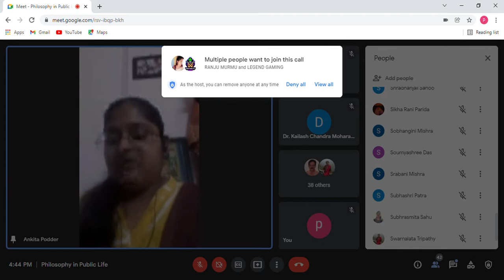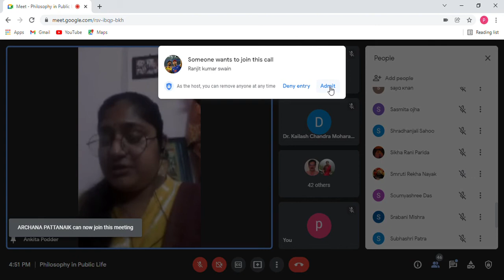TOPIC: "ETHICS IN INDIAN PHILOSOPHY: AN ANALYTIC REFLECTION" - BY ANKITA PODDER - WEST BENGAL